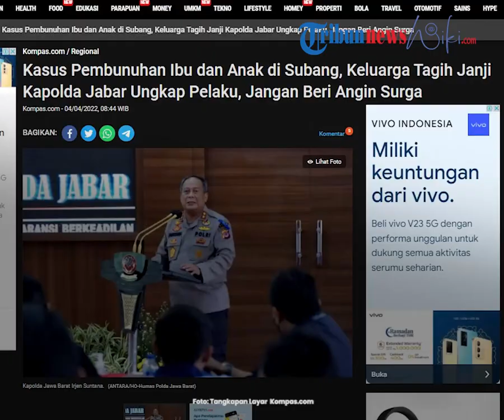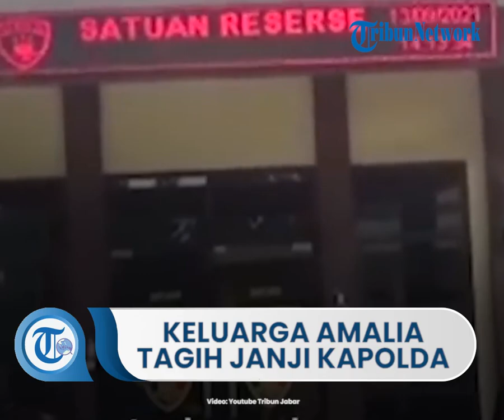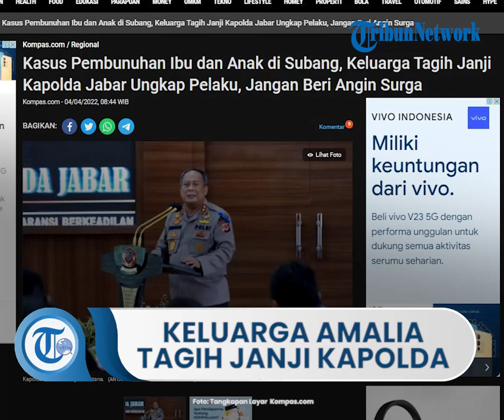Kabar Terkini Kasus Pembunuhan Ibu dan Anak di Subang, Keluarga Tagih Janji Kapolda Jabar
TRIBUN-VIDEO.com - Pembunuh Tuti Surhartini dan anaknya, Amalia Mustika Ratu, yang terjadi di Subang, Jawa Barat, pada 18 Agustus 2021, belum juga terungkap hingga saat ini.

Keluarga korban kembali menagih janji Kapolda Jabar Irjen Pol Suntana yang sebelumnya menyebut akan mengungkap kasus itu sebelum Ramadhan atau awal April 2022.

Rohman Hidayat, kuasa hukum Yosef, ayah Amalia sekaligus suami dari Tuti mengatakan, seharusnya sebelum April, Kapolda telah mengumumkan pelaku sesuai janjinya.

"Kita menunggu janji kapolda, kan kalau sebelum puasa harusnya hari ini (Sabtu). Jangan menambah polemik di masyarakat, menyampaikan akan diumumkan di awal tahun, kemudian akan menyampaikan sebelum puasa," ujar Rohman, saat dihubungi, Sabtu (2/4/2022).

Menurutnya, Kapolda sebaiknya tidak terus-terusan memberikan informasi yang tidak pasti.

"Hari ini (Sabtu) terakhir jelang puasa, apa keputusan Kapolda atas pembunuhan di Subang. Jangan memberikan angin surga atau informasi untuk menenangkan masyarakat saja. Buktinya sampai hari ini belum ada kepastian dan penetapan tersangka," katanya.

Pihak keluarga berharap Kapolda segera memenuhi janjinya dan memberikan kepastian hukum atas kasus pembunuhan ibu dan anak di Subang tersebut.

"Kita meminta Kapolda menepati janjinya yang diucapkan saat itu. Dari keluarga berharap bagaimanapun juga keadilan dan kepastian hukum beriringan," ucapnya.

Sebelumnya, Kapolda Jabar Irjen Pol Suntana memerintahkan jajarannya untuk mengebut proses pengungkapan kasus pembunuhan tersebut.

Awalnya, Suntana sempat menargetkan pelaku akan terungkap pada awal tahun 2022. Namun, hal itu tak kunjung terealisasi.

Kemudian Suntana berjanji akan mengungkap kasus itu sebelum Ramadhan 2022.

Tetapi, sampai saat ini belum juga terungkap siapa pelaku pembunuhan keji terhadap ibu dan anak di Subang tersebut.

"Ini pun (kasus di Subang) mudah-mudahan menjadi kado lah, bulan puasa yah," kata Suntana, saat meninjau pelaksaan vaksinasi Covid-19 di Plaza Hotel, Kecamatan Bungursari, Kabupaten Purwakarta, Jawa Barat, Jumat (18/3/2022), dikutip dari Tribun Jabar.

Penyidik sudah memeriksa 121 saksi serta menemukan tempat kejadian perkara (TKP) baru yang masuk dalam rangkaian peristiwa pembunuhan Tuti dan Amalia.

"Selain 121 saksi kita periksa. Ada 10 TKP yang sudah kita periksa untuk mengungkapnya," ujar Kabid Humas Polda Jabar Kombespol Ibrahim Tompo, kepada Tribunjabar.id, di Sukalarang, Kecamatan Sukalarang, Kabupaten Sukabumi, Kamis (31/3/2022).

Pihak kepolisian juga sudah menginventarisasi 200 alat bukti yang kuat dan erat kaitannya dengan kasus subang tersebut.

Artikel ini telah tayang di Kompas.com dengan judul "Kasus Pembunuhan Ibu dan Anak di Subang, Keluarga Tagih Janji Kapolda Jabar Ungkap Pelaku, Jangan Beri Angin Surga", Klik untuk baca